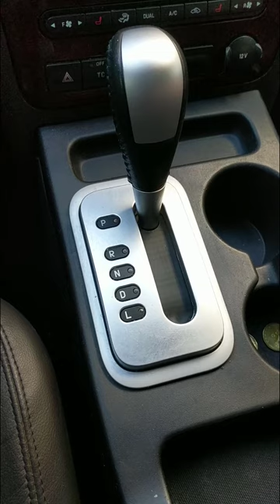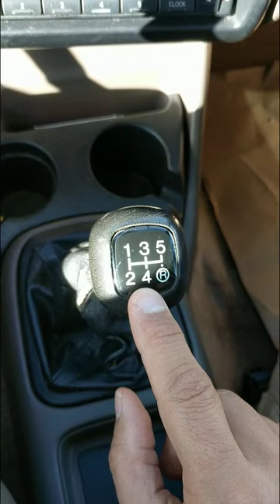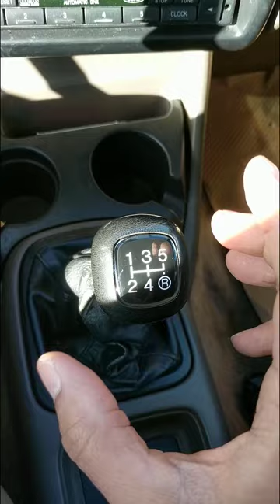02-Gearbox Interface—CMPUT 175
The stick and PRNDL positions are an interface to the gearbox.